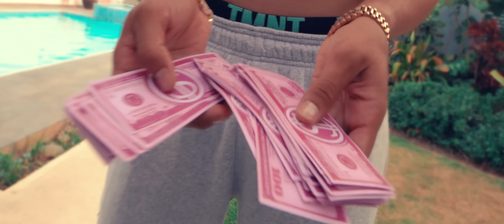Eli Fantasy - Onlyfantasys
Onlyfans.com/onlyfantasys

Only Fantasys (Letra)

Ven las carteras nuevas,
Quieren saber cuanto generan,
buscan la formula y no encuentran la manera.
Si no te montas , tu te quedas quedas…

Coro x2

Mis nenas de Onlyfans,
haciendo ticket semanal,
Si tu quieres facturar,
hazle caso a la madame.

Mis nenas son caras,
Con ninguna se comparan,
Llegamos,
los bouncer nos pagan las entradas.
Toa las gafas son prada,
Las puse a vestir, marcas caras.
Y es asi te tuviste que hacer fan de las onlyfantasys.
Y terminaste jukiao, como el extasy
Coronamos, contamos en la suite del embassy, haciendo dinero fácil.

Si tu quieres fama, llamame
Ya no quiero drama drama ehhh (x2)

Coro x2

No importa si es gucci, vuitunni, versace
Como quiera nos sobra el cash,
Somos high class,
Lo que digan no me importa,

En el onlyfantasys se factura,
To’ las babies están bien dura,
Cómo Rosalía estamos en altura,
Y pa’ tu bellaquera tenemos la cura.

La temperatura sube,
Y la ropa baja,
Las babies por los típs es que trabajan,
Ninguno les dan pero como quiera pagan,
Toa las semanas babyyyy.

Buscan la formula, no encuentran la manera,

Ya tu sabes,
Eli Fantasy, Eli Fantasy
Se Acabo El Show,
Onlyfantasys la compañía, Bitch !
Kronix Magical, Mua